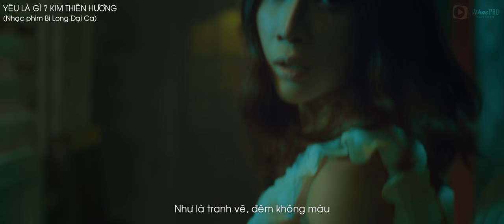Yêu Là Gì (OST BI LONG ĐẠI CA) - Kim Thiên Hương [MV Official]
➨ Yêu Là Gì (OST BI LONG ĐẠI CA)
➨ Directed By Mr Tô